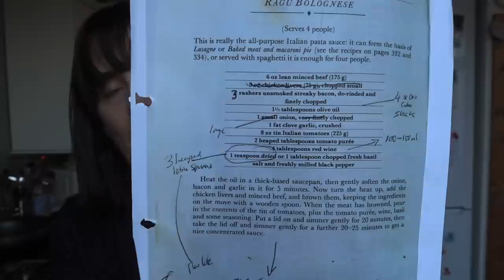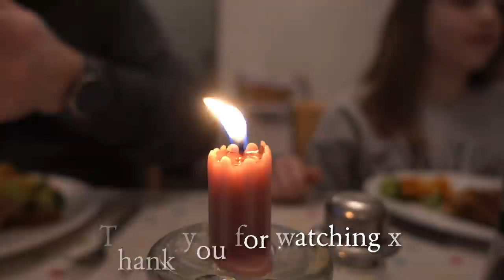A Cosy Day - Crafting, Cooking, Walking :: March Daily Vlogs Day 7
March Daily Vlogs! Vlogging every day through March :) It’s a cosy Sunday at home - I'm up early finishing a crochet project, we have a sunny Spring walk, cook bolognese, and Phoebe talks about chickens :)

This Little Wonderful Life is where I share my every day adventures with my family, my creative life and our home organising.  Just a normal family of four, in an average house, living a normal life.  To us it's the best life there is :)

March Vlogs Songs added so far:
Day 7 - Blackbird by The Beatles
Day 6 - oops, we forgot!
Day 5 - Paperback Write by The Beatles
Day 4 - Sweet Home Alabama by Lynyrd Skynyrd
Day 3 – All the Ways by Megan Trainer
Day 2 - Down to Zero by Joan Armatrading
Day 1 - Wonderful Life by Katie Melua

:: Knitting/Crochet Patterns (Seen) ::
- My ear-warmer is the Catalina Ear Warmer by K Sz Knits
- My crochet scarf is the Just Feel Better Shawl by Caleisha Ryan

* Any links marked with an asterisk * are affiliated - meaning I receive a small percentage of the revenue made from purchasing products through this link at no cost to you...however this doesn't influence what I say about the products one bit, I just share what I like or don't like and try to link to things to be helpful 😊  This video is not sponsored in any way.

In this video:  Queen of Hearts by Velvet Moon

Ali xx